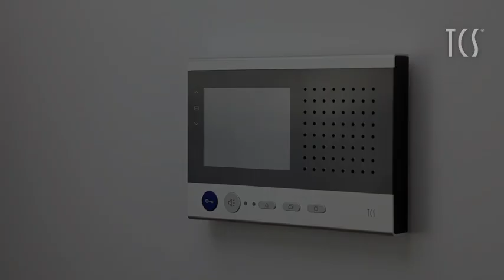(De-)Montage der Video-Innenstation sky™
Wie Sie die Video-Innenstation sky™ an der Wand arretieren bzw. mit Hilfe des Entriegelungswinkel wieder lösen